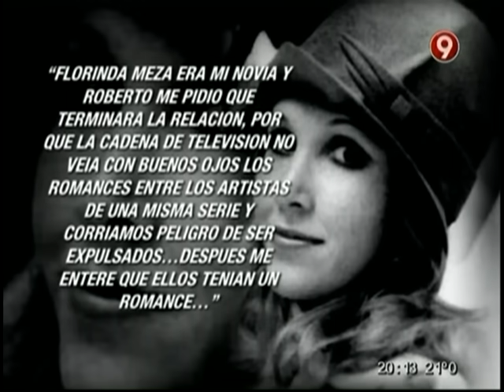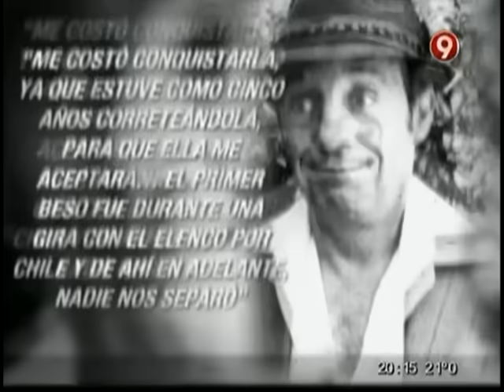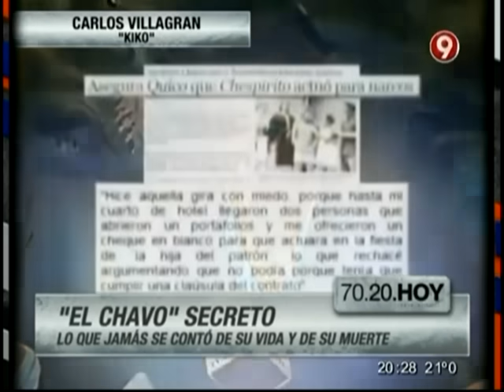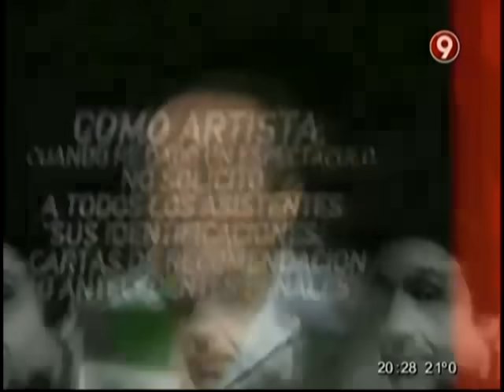Los secretos de "El Chavo"